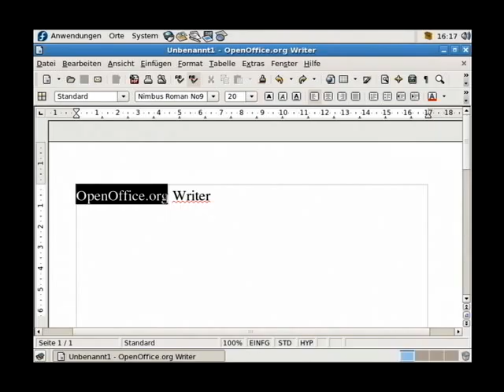Screencast short 016 - OpenOffice Writer - Schriftart